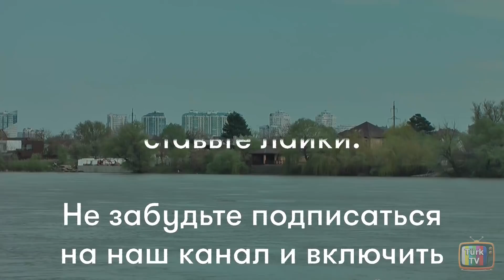Чёрно-белая любовь 13, 14, 15 серии. Русская озвучка. Содержание.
Чёрно-белая любовь / Siyah Beyaz Aşk 13, 14, 15 серия – турецкий сериал. Содержание серий (русская озвучка), дата выхода. В турецком варианте это пятая серия.

Также на нашем канале «Tyрк ТВ» есть биографии, фильмографии и факты из личной жизни Аслы и Ферхата. Их можно найти в плейлисте «Актёры»